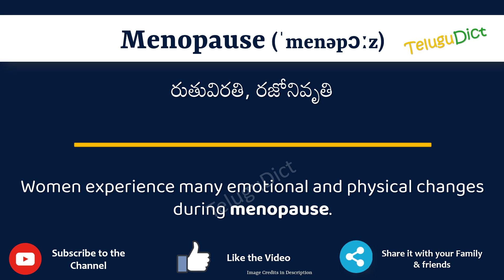Menopause Meaning in Telugu | Menopause in Telugu Dictionary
In this video, we will understand the meaning of Menopause in Telugu and learn the pronunciation of Menopause in Telugu.

 That is, you will understand Menopause meaning in Telugu as well as how to speak Menopause in Telugu,

What is the proper way to speak Menopause in Telugu?

So, Let’s learn the word Menopause in Telugu in just one minute.

Let’s, understands Menopause examples in Telugu

# Menopause తెలుగులో అర్థం
Menopausein తెలుగు